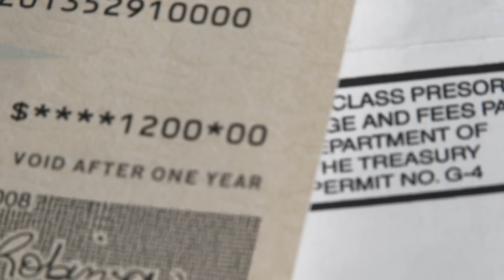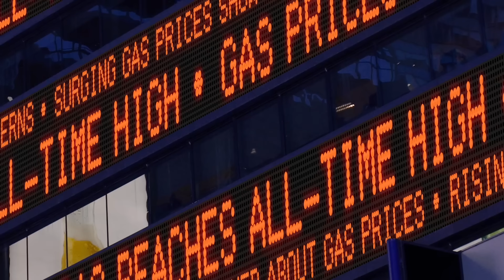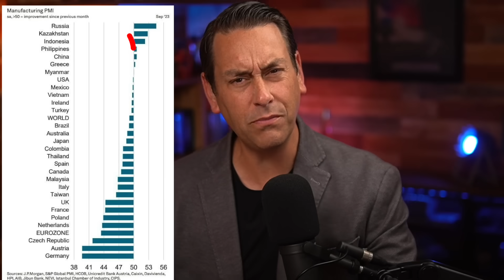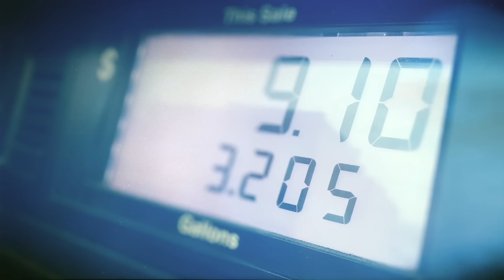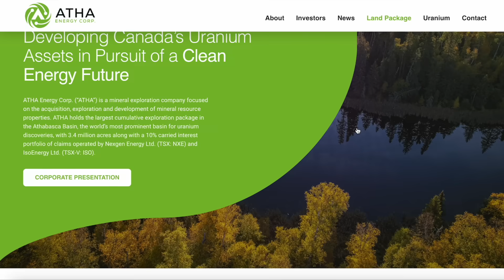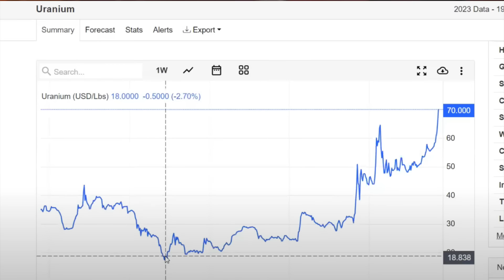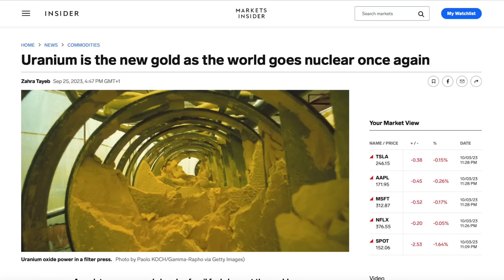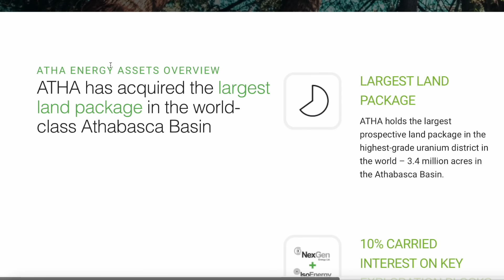This is NUCLEAR suicide unfolding in the U.S. and Putin isn't bluffing | Morris Invest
The U.S. is playing nuclear Russian roulette with Vladimir Putin and they are going to lose badly. If you're in investor you need to pay attention to what's happening with the shutdown of uranium and nuclear production in the United States. This will have global consequences.

About Clayton Morris:
As a financial news host and real estate investor, Clayton Morris believes that everyone has the right and the ability to achieve financial freedom – and works to help others to know how to do so. Clayton founded Morris Invest that builds portfolios for their clients and guides them through the buying process, ensuring cash-flowing investments. In his podcast, Investing in Real Estate with Clayton Morris, he offers specific and actionable ways to have financial security and to build a meaningful life. Clayton Morris co-hosts Redacted with his wife, Natali, bringing you news you won’t hear on major networks.